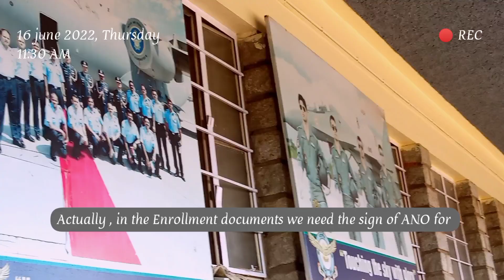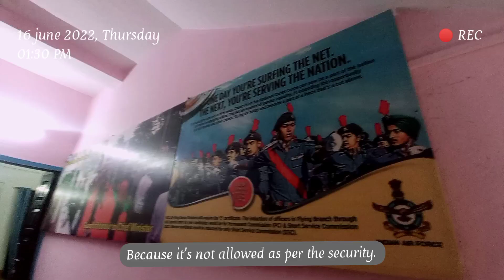Visiting Gossner College & NCC Unit, Ranchi (for some some documents)